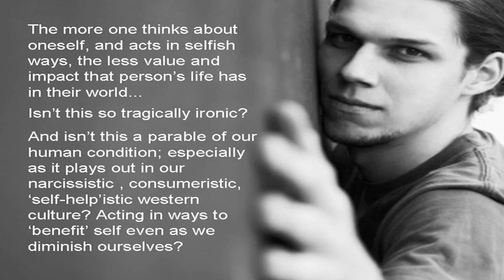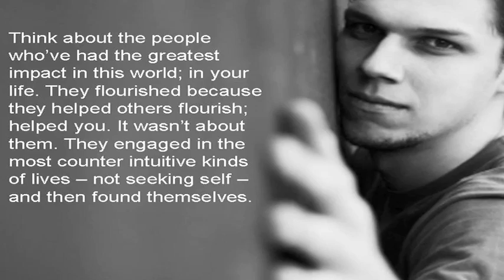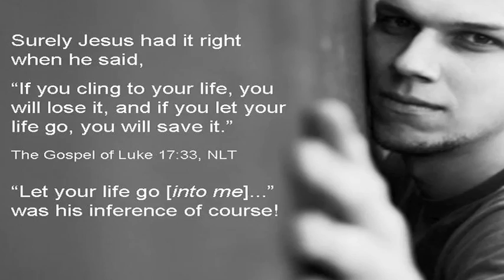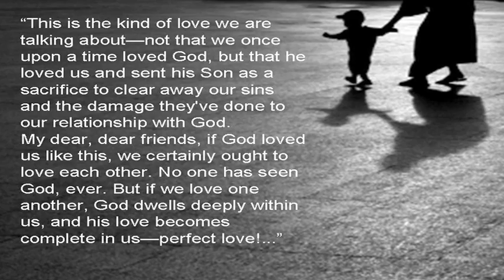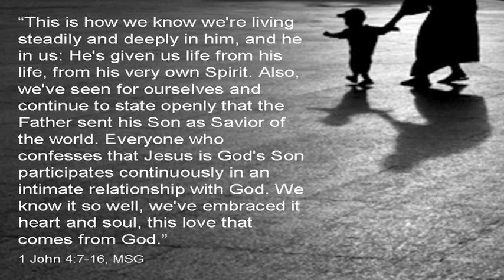Real Community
How does a church go from being a place you just go to on Sunday to being a real community?